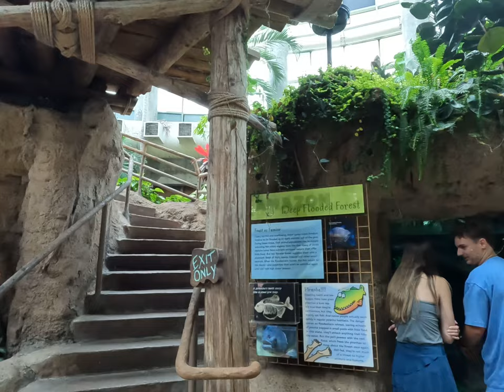Trip to New Orleans